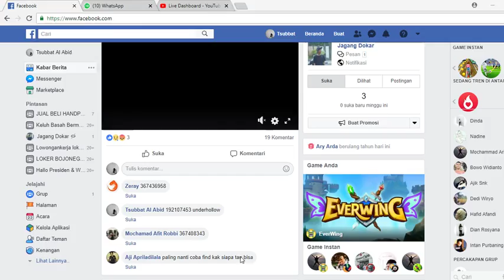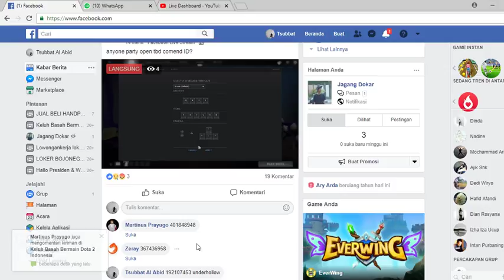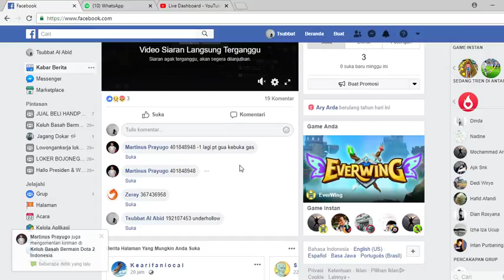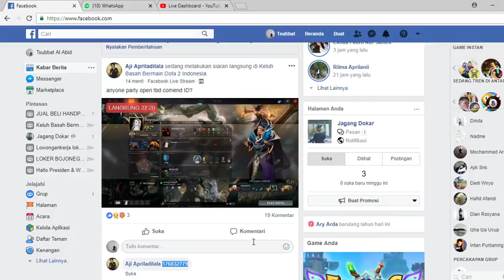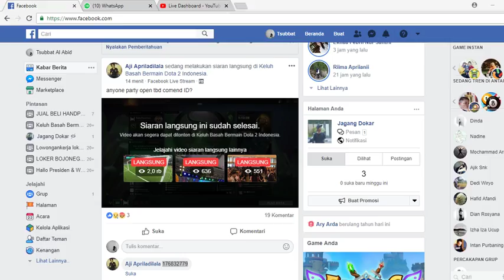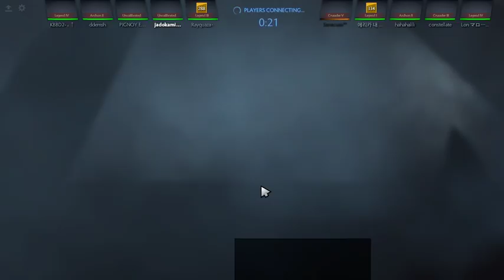Jadok Gaming Live Stream Dota Party with immortal